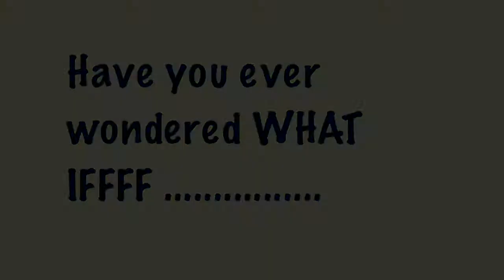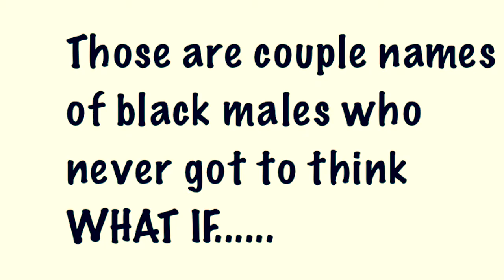Afrofuturism as an Etopia